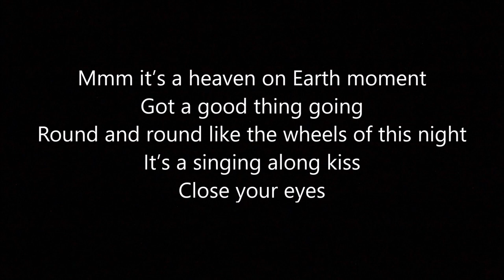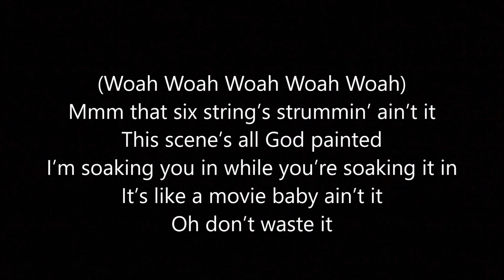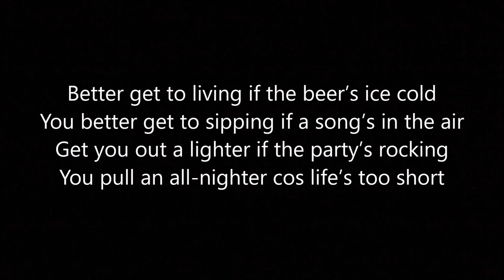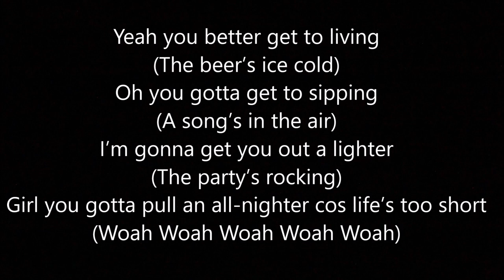Life's Too Short Darius Rucker Lyrics Video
Life's Too Short Darius Rucker Lyrics Lyric Video
Nice clear black and white, simple song words, broken down into chunks!
I don't like this living I love it!